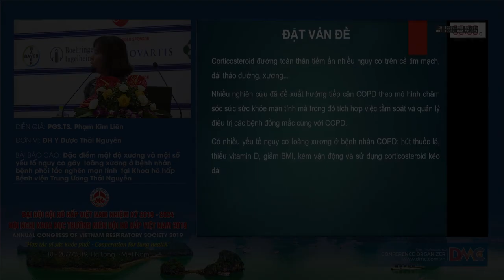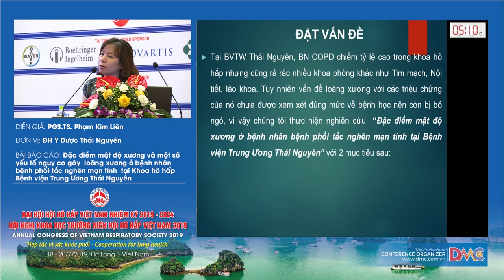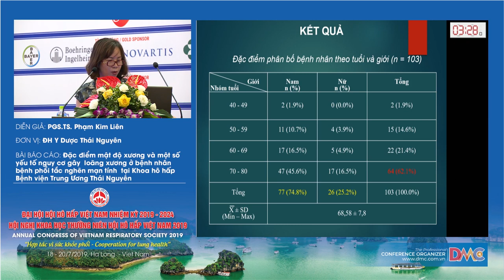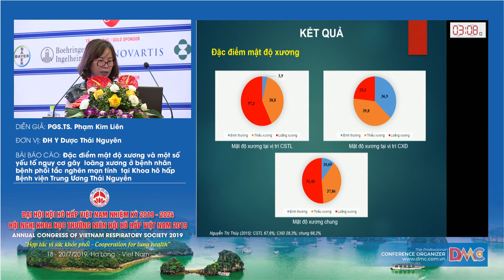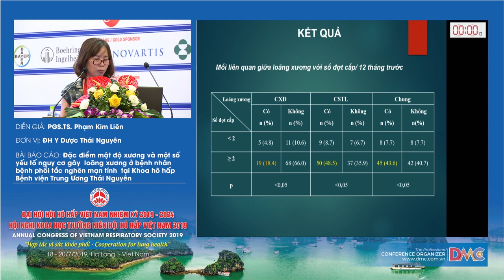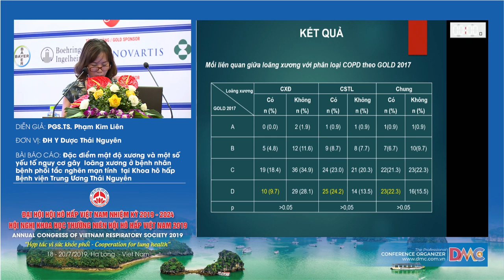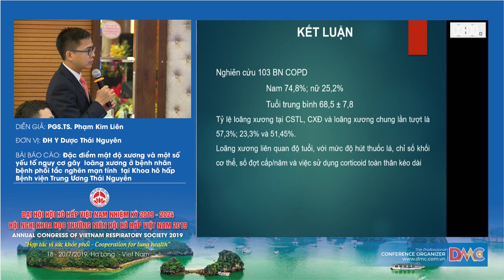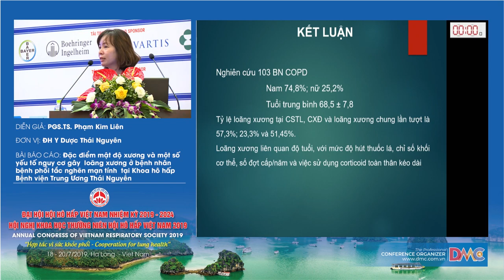Đặc điểm mật độ xương ở bệnh nhân COPD tại Khoa Hô hấp - BVTW Thái Nguyên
PGS.TS. Phạm Kim Liên
Đại học Y Dược Thái Nguyên
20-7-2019 - Hội trường Ngọc Vừng - Khách sạn Mường Thanh Luxury Quảng Ninh